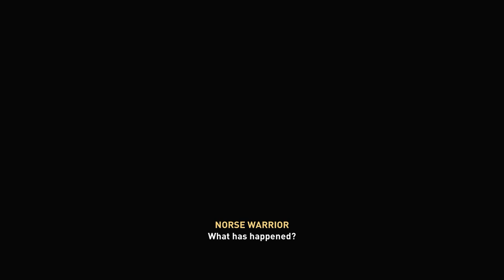Assassins Creed Valhalla - Bloody Path To Peace | Part 12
ìAssassin's Creed Valhalla is a video game developed by Ubisoft Montreal and published by Ubisoft. It is the twelfth major installment and the twenty-second release in the Assassin's Creed series, and a successor to 2018's Assassin's Creed Odyssey. Set in the 9th century, the player controls Eivor, a Viking raider and Assassin during the Viking invasion of Britain. The game is scheduled for release in late 2020 for Microsoft Windows, PlayStation 4, Xbox One and Google Stadia, and is to be Ubisoft's launch title for the next-generation consoles, the PlayStation 5 and Xbox Series X.

Bloody Path To Peace - Eivor joins with Ivarr and Ceolbert to burn Wesberie and attack Ynyr's forces.

King Killer - Eivor and Ivarr assault Caustow Castle to extract vengeance.